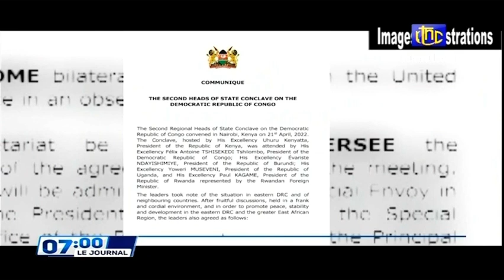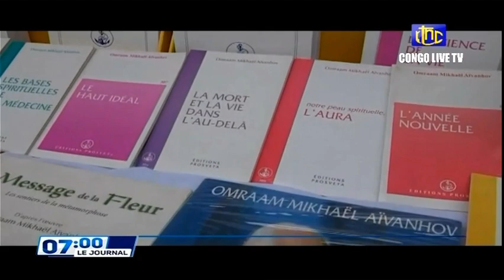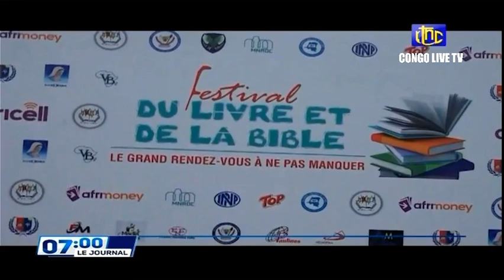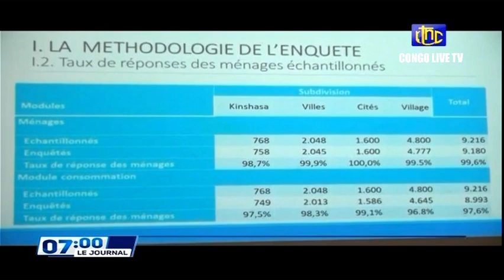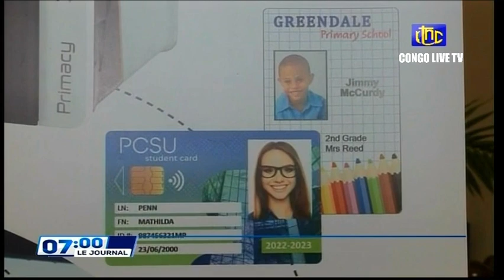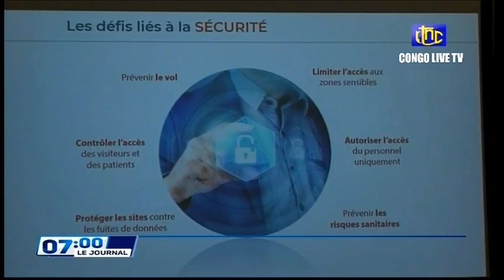🔴RDC : SUIVEZ LE GRAND JOURNAL DE CE VENDREDI LE 23.04.2022 RTNC EDITION 07H00